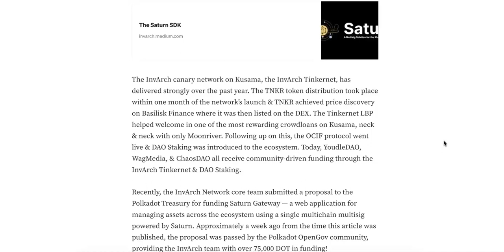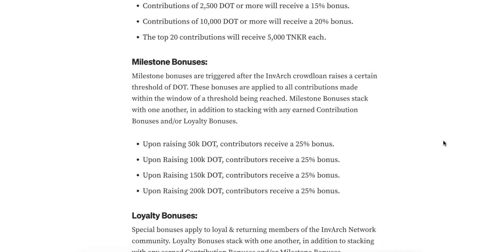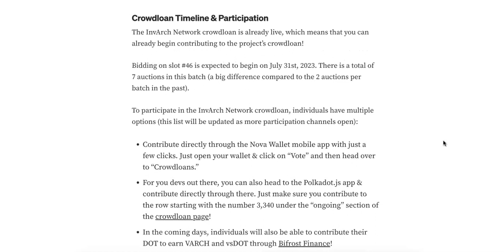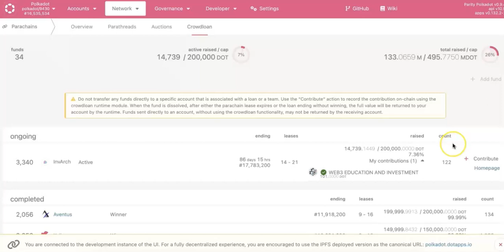The InvArch crowdloan, more rewards and maybe the last crowdloan opportunity !